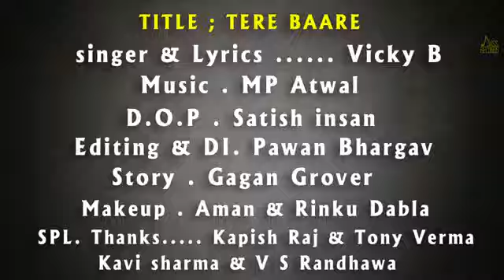October 15, 2019